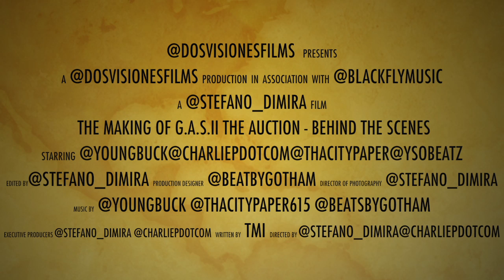G.A.S.II VLOG @youngbuck& @thacitypaper615 &@beatsbygotham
VLOG Of G.O.T.H.A.M. CITY PRODUCTIONS working with Young Buck and Tha City Paper in the studio days before Young Buck turned himself in.